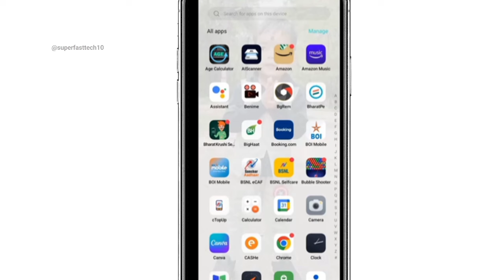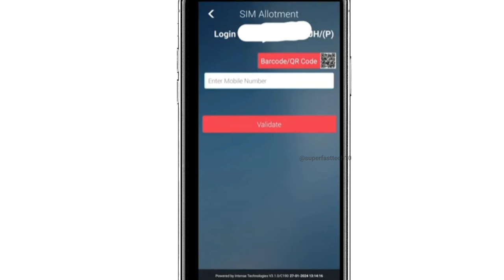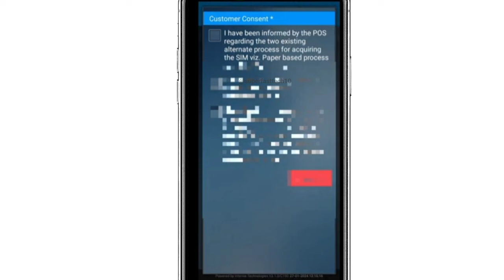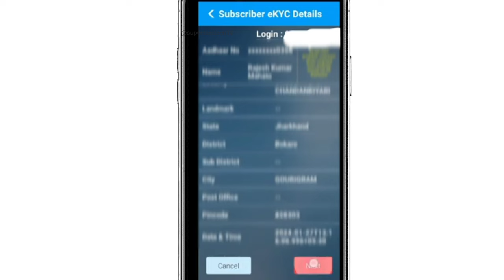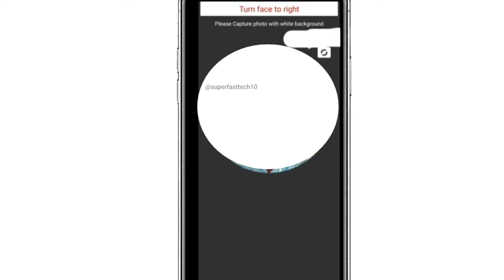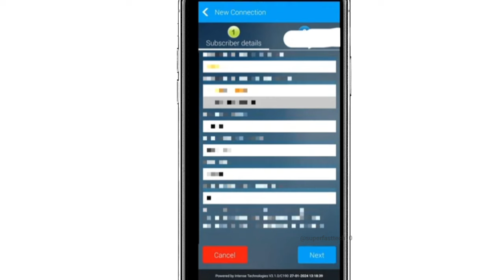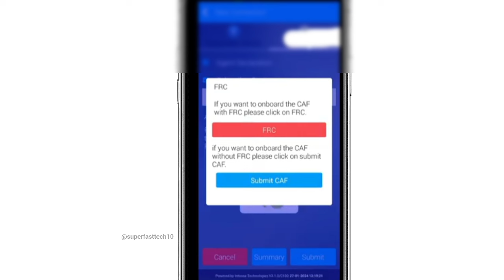BSNL SIM Activation Process 2024 || Bsnl Sim Chalu Kaise kare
BSNL SIM Activation Process 2024 || Bsnl Sim Chalu Kaise kare | Bsnl Sim Activation Kaise Kare 2024 | Bsnl sim activation process | Bsnl sim activation kaise karte hai

🚀 Welcome to [ Super Fast Te] – Where Growth Meets Entertainment! 🌟

🔥 Join the revolution and be a part of our thriving community dedicated to [Tech tutorial ]. If you're passionate about [Topic/Area of Interest], you're in the right place!

🎥 Immerse yourself in content that goes beyond the ordinary. From [Engaging Challenges/In-depth Tutorials/Exciting Vlogs], we're here to keep you entertained, informed, and inspired.

- 🚨 Stay updated with the latest trends and insights in [Tech and Earning ].
- 🌐 Connect with a community of like-minded individuals who share your passion.

🔔 Don't miss out! We're not just a channel; we're a movement, and we want YOU to be a part of it.

Embark on this journey with us, and let's grow together! 🌱 Your support means the world.

[Super Fast Tech 10 ] Team